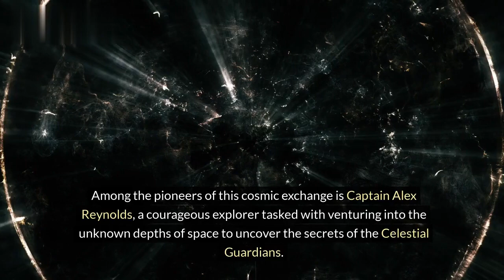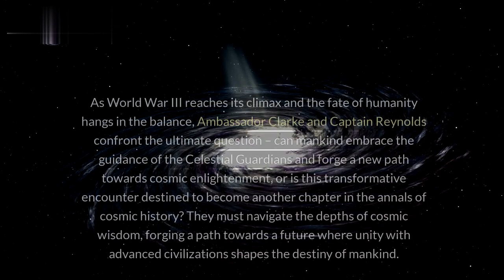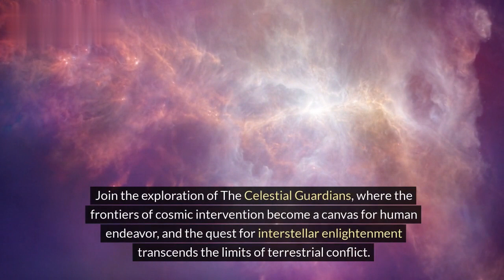The Celestial Guardians: Cosmic Intervention and Humanity's Path to Enlightenment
Embark on an extraordinary saga with The Celestial Guardians, where advanced alien civilizations intervene amidst World War III to guide humanity towards enlightenment and peace. Immerse yourself in an expansive narrative of cosmic intervention, interstellar diplomacy, and the convergence of human and extraterrestrial destinies in an era of transformative cosmic encounters